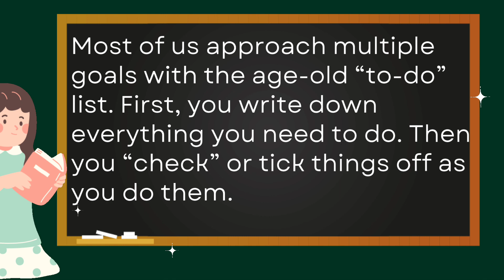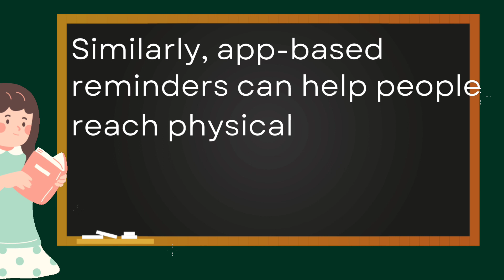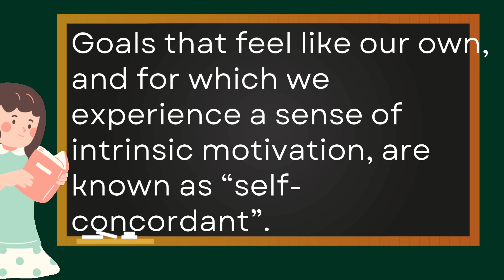DAILY PASSAGE COMPREHENSION - DAY 3